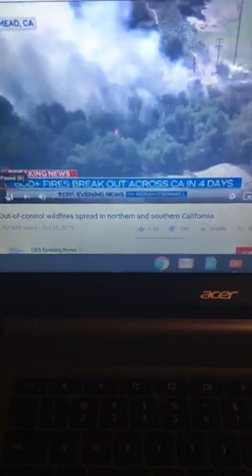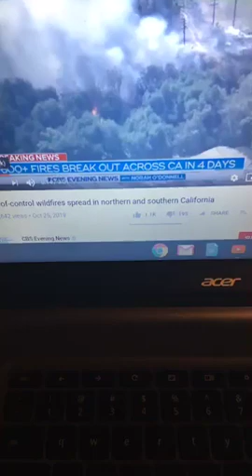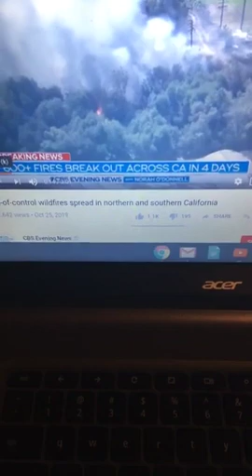CALIFORNIA IS A SIGN - SO SHALL THIS BE DONE UNTO THIS WORLD-REPENT SAITH THE LORD